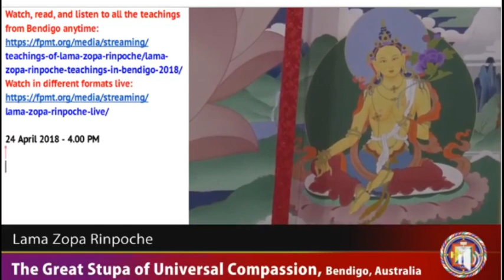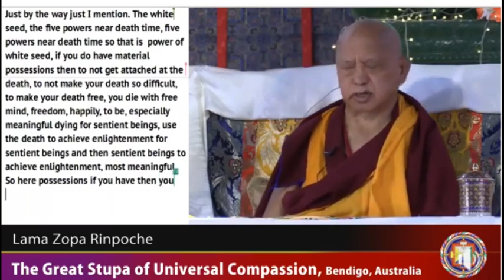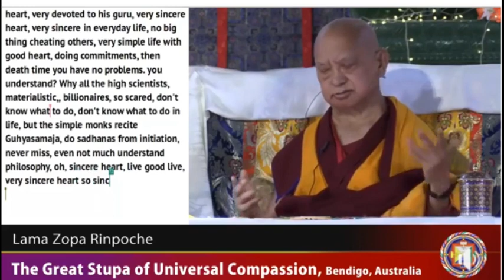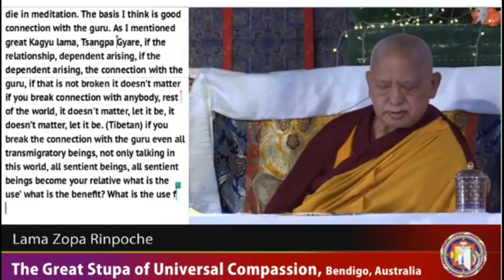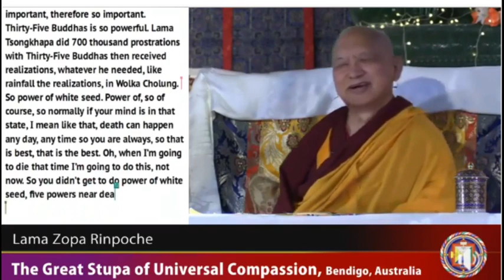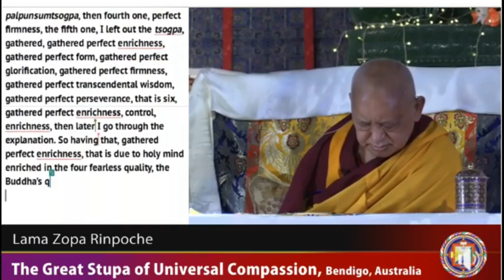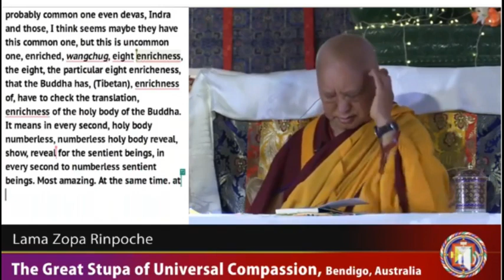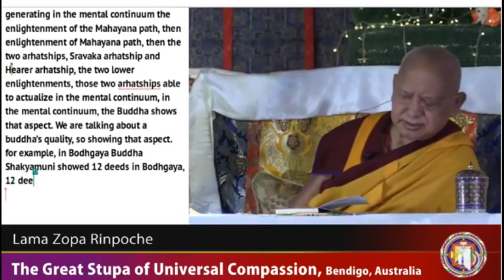Lama Zopa Rinpoche teaching -10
from...Lama Zopa Rinpoche teaching at The Great Stupa of Universal Compassion. Bendigo, Vic. Australia.